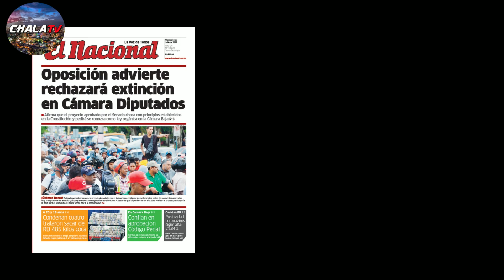Leonel y Danilo rechazarán la Ley de Extinción de Dominio en la Cámara de Diputados!!!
Bienvenido a nuestro canal ChalaTV; Aquí encontrará una gran variedad de contenido como: Política, farándula, comentarios, análisis y videos virales.